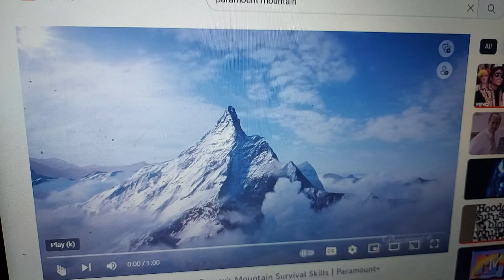Paramount+ 2023 Ad